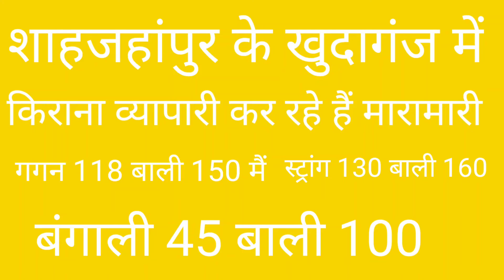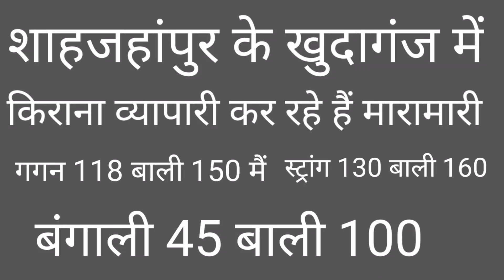में नशीले पदार्थों की चल रही है कालाबाजारी गुटका बीड़ी तंबाकू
जनपद शाहजहांपुर के कस्बा खुदागंज में चल रही है कालाबाजारी गगन स्ट्रांग कमला पसंद दुगने रेट में मिलती है